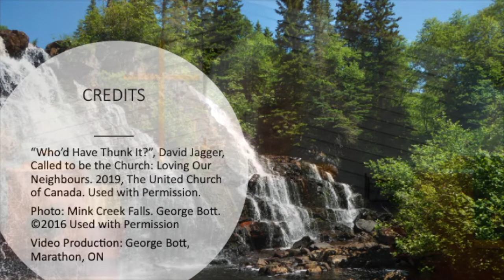Lent Sermon. Week 5. Who'd Have Thunk It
This week’s sermon introduces a spiritual practice of hope, as we offer gratitude and celebrate. Sermon by the Rev. Dave Jagger.